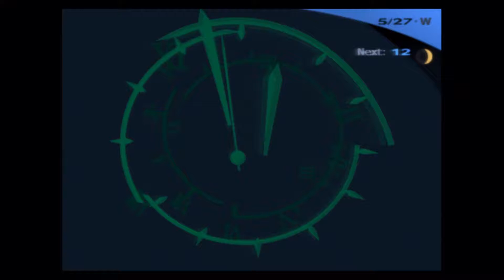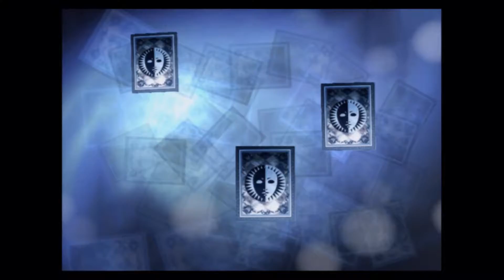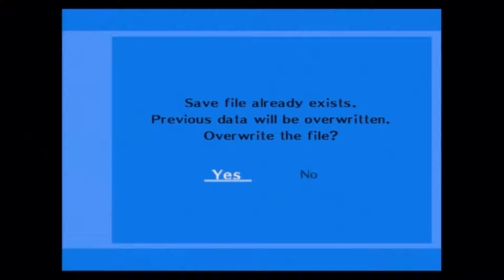Bran Plays -- Persona 3 FES Part 2: May 27-28 2009 (NIGHT)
Tonight we head into Tartarus to forge ahead in the seemingly endless dungeon. Then, on the following day we hang out with Chihiro at the Book Store. Enjoy.